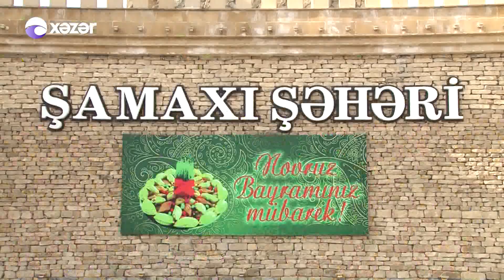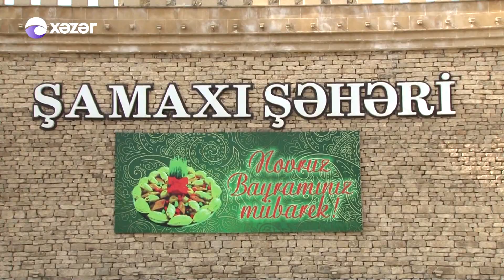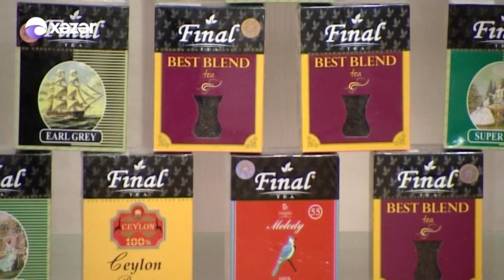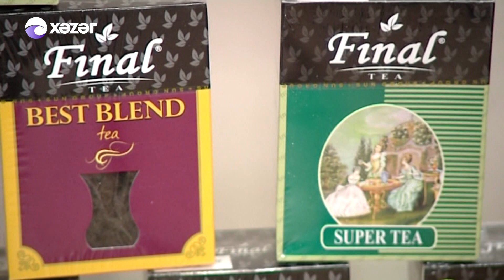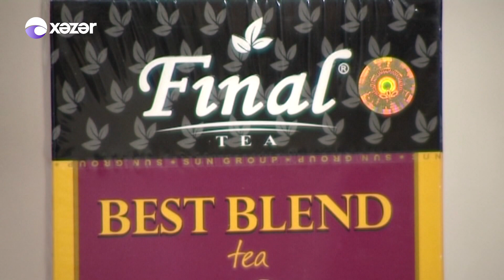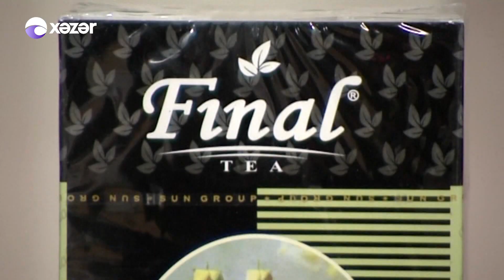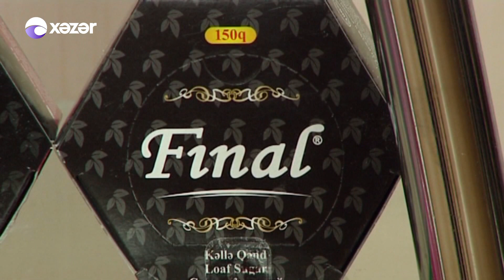Evdəkilərə Salam Şamaxıda 19.03.2017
Məşhur sənətçilərimizin evində qonaq olan daha bir məşhur veriliş “Evdəkilərə salam”-dır. Yaradıcı heyət tanınmış simaların evində qonaq olur, tamaşaçılara məşhurların gündəlik həyat tərzini, onların evlərindəki davranışlarını izləmək imkanı qazandırır. Aytəkin Mərdanovanın aparıcılıq etdiyi “Evdəkilərə salam” layihəsi hər həftənin bazar günü saat 18:30-da başlayır. Odur ki, məşhur sənətçilərin sadə həyatına nəzər salmaq üçün bu veriliş izləməyi unutmayın.